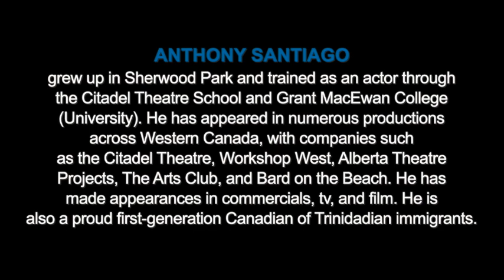Meet a BIPOC Creator - Anthony Santiago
Hosted by 21/22 Confluence Fellow, Berend McKenzie, this series examines the culture among BIPOC artists in Edmonton and beyond.

Anthony Santiago grew up in Sherwood Park,  and trained as an actor through The Citadel Theatre School and then Grant MacEwan College (University). He has appeared in numerous productions across Western Canada, with various companies such as The Citadel Theatre, Workshop West, Alberta Theatre Projects, The Arts Club, and Bard on the Beach. He has made appearances in commercials, tv, and film. He is also a proud first-generation Canadian of Trinidadian immigrants.